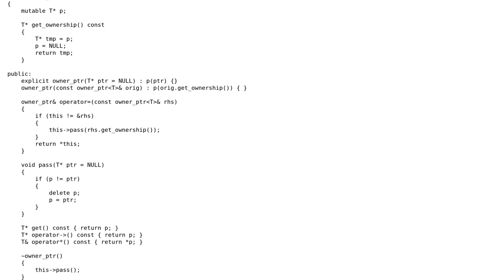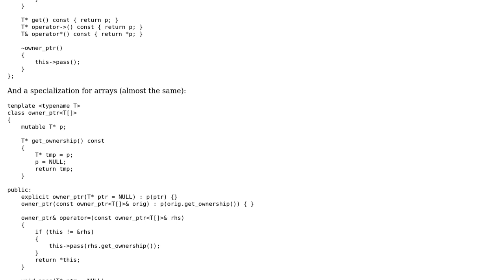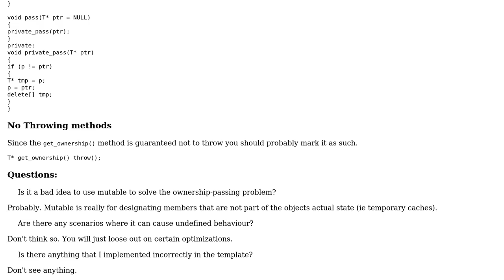Using mutable keyword to implement an owner-pointer class (C++03)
With thanks & praise to God, and with thanks to the many people who have made this project possible! | Content (except music & images) licensed under CC BY-SA | Music | Images & others | With thanks to user Martin York user Gergely Tomcsanyi and the Stack Exchange Network Trademarks are property of their respective owners. You are responsible for your own actions.